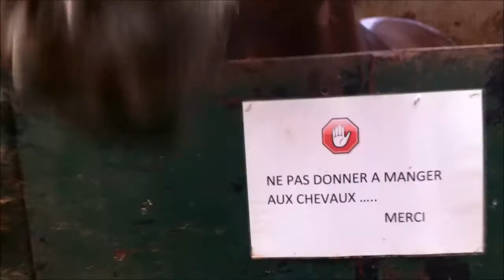[Saut] 2 séances en une vidéo 13,14 05 2016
☻☻☻descends☻☻☻

En savoir plus :
Moi :
Je m’appelle Margot
Je fais de l’équitation depuis 7 ans
Je monte à Equijump La Maxe

Rivage :
Surnoms : chouchou, chaton, biloute
ONC
10 ans
Bai
Il m’appartient depuis 3 ans et demi

Roméo :
Surnoms : chouchou, roro d’amours
ONC
10 ans
Gris pommelé
Il est à ma sœur depuis 3 ans et demi